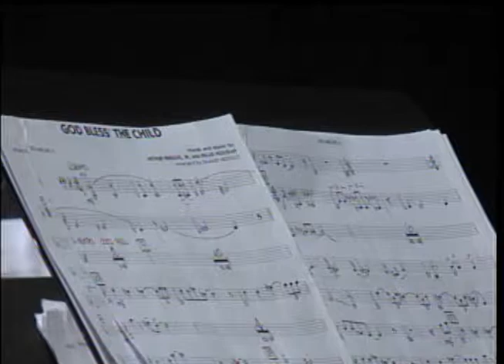Spring Band Concert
At the May 15th Band Concert, under the direction of Mr. David Schwartzer, the Symphonic Band  performs  Symphonic Suite from Star Trek, Shepherd's Hey, Alligator Alley, Down a Country Lane, Three Ayres from Gloucester and Vesuvius.  The Jazz Combo performs In A Mellow Tone.  The Jazz Band performs All or Nothing at All, God Bless the Child, I Just Can't Wait to be King, Strolling, and Blue Rondo a la Turk.  This video was recorded by students in the Television Production classes-Matt Begley, Justin Lee, Danny Cooper, Alex Brownstein, Jacob Jones, directed by Sierra Commons